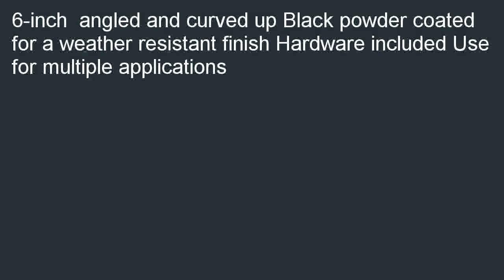Achla Designs TSH 07 Angled Curved Up Bracket 6 Inch